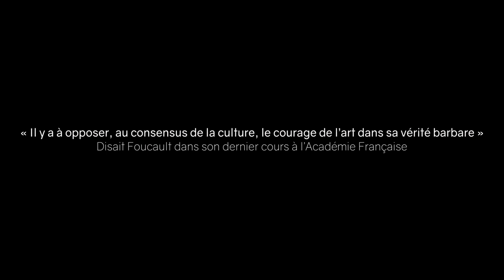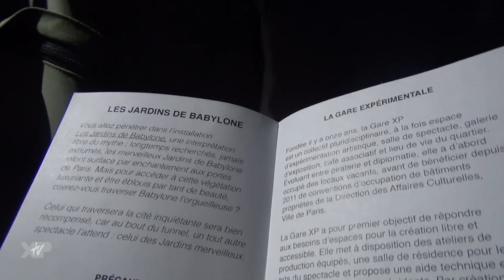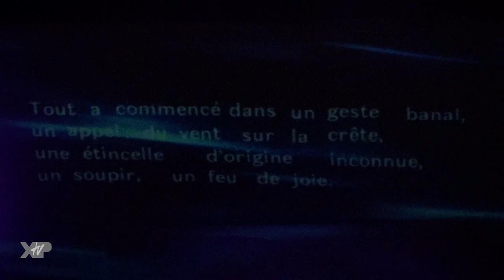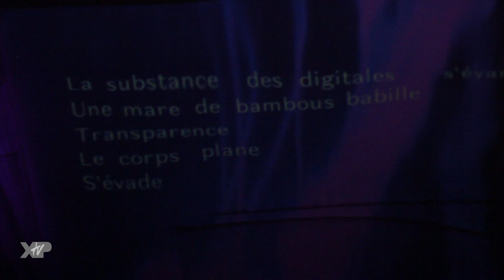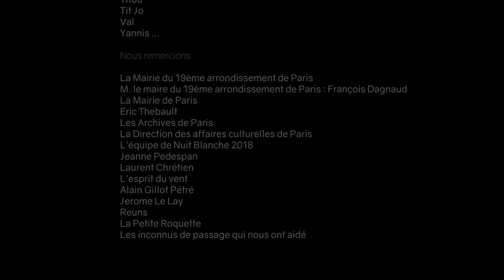Gare XP - Nuit Blanche [CLIP]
🚂 C'est à domicile que XPtv, vous présente ce "report" de l'installation pour les"Nuit blanche" réalisée par le collectif de la Gare expérimentale.

Cette installation immersive a été envisageable et réalisable grâce aux compétences des membres du collectif de la Gare XP. Le couloir et le bassin ont été spécialement conçus pour Nuit Blanche, mettant en œuvre des savoir-faire d’architecture, de construction et de sculpture. La projection évolutive s’appuie sur la technique numérique de mapping vidéo couplée à l’installation de capteurs de présences. Des talents de couturières ont été nécessaires pour réaliser les voiles et le fond du bassin. Des musiciens et techniciens du son ont créé des ambiances sonores originales.

Vous entrez dans l’installation les Jardins de Babylone, une interprétation libre du mythe : longtemps recherchés, jamais exhumés, les merveilleux Jardins de Babylone refont surface par enchantement aux portes de Paris. Mais pour accéder à cette végétation luxuriante et être éblouis par tant de beauté, oserez-vous traverser Babylone l’orgueilleuse ?

Celui qui traversera Babylone l’inquiétante, sera bien récompensé, car au bout du tunnel un tout autre spectacle l’attend : les jardins merveilleux.

🚂 Cette petite pastille vidéo sucrée et onctueuse t'est présentée par le collectif de la Gare Expérimentale.

Ou rends-nous visite au 18 boulevard Sérurier (75019 Paris - Porte des Lilas) !